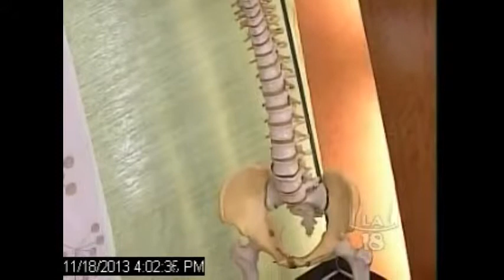Dr. Ash "The Chiro Guy" demos the Sae Arc products. Decompress Back, Lumbar Stretcher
Dr. Ash explains the benefits of spine stretching using the Sae Arc products on LA 18 TV Health Segment.